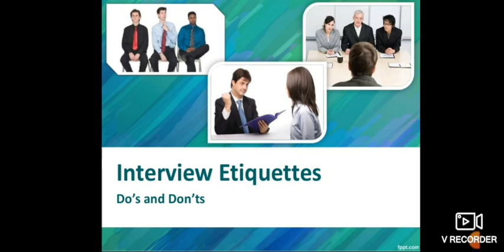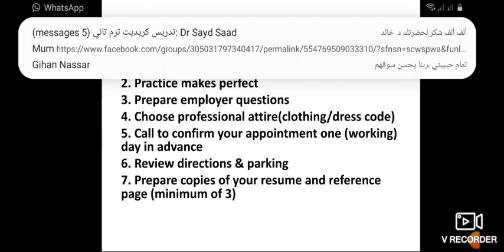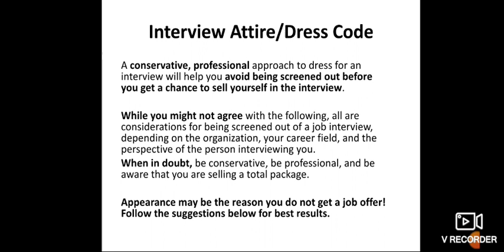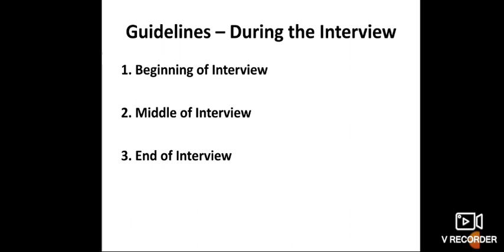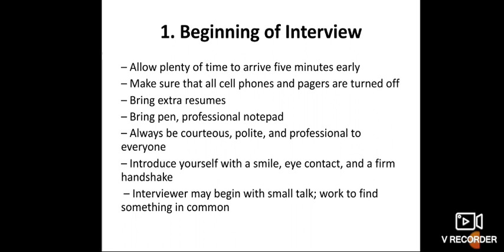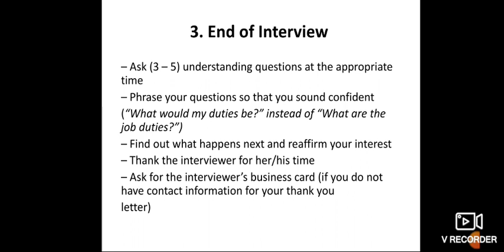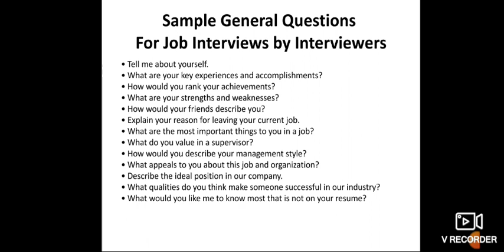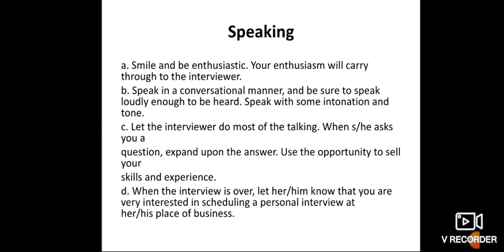تدريبات فى الاستماع والتعبير الشفوى بالانجليزية محاضرة 2 د عبير عمر 1502 آداب إنجليزي تعليم إلكتروني